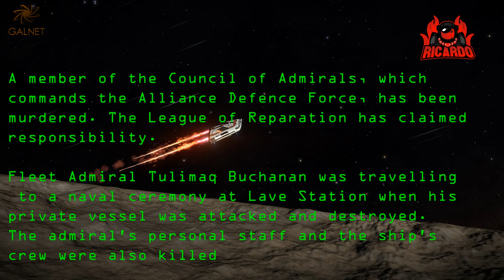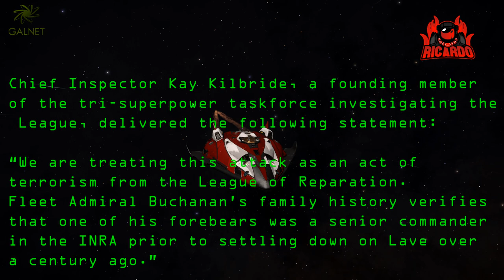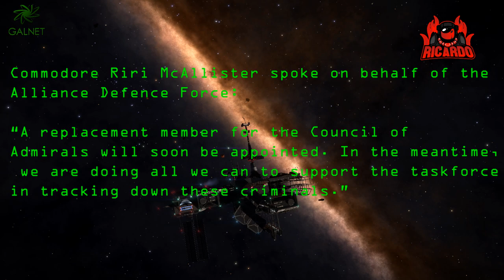Elite: Dangerous Alliance Admiral Murdered VICTIMS OF INRA league of reparation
Elite: Dangerous Alliance Admiral Murdered VICTIMS OF INRA the league of reparation

 Alliance Admiral Murdered by League of Reparation
16 MAY 3304
A member of the Council of Admirals, which commands the Alliance Defence Force, has been murdered. The League of Reparation has claimed responsibility.

Fleet Admiral Tulimaq Buchanan was travelling to a naval ceremony at Lave Station when his private vessel was attacked and destroyed. The admiral’s personal staff and the ship’s crew were also killed.

Moments later, the following message was transmitted to news feeds across the galaxy:

“We do not forget the crimes of the INRA. We do not forgive those who carry their guilt. For Jameson.”

Chief Inspector Kay Kilbride, a founding member of the tri-superpower taskforce investigating the League, delivered the following statement:

“We are treating this attack as an act of war from the League of Reparation. Fleet Admiral Buchanan’s family history verifies that one of his forebears was a senior commander in the INRA prior to settling down on Lave over a century ago.”

“We are working to identify the attackers, who somehow managed to avoid local security forces. There’s evidence to suggest that the League’s assassins are being aided by sympathetic individuals in positions of influence. Our investigation continues.”

The Alliance Assembly released a joint statement:

“This is a sickening and cowardly act of aggression that has cost us dearly. Such a brutal attack on our people and values cannot go unpunished.”

Commodore Riri McAllister spoke on behalf of the Alliance Defence Force:

“A replacement member for the Council of Admirals will soon be appointed. In the meantime, we are doing all we can to support the taskforce in tracking down these criminals.”

Elite: Dangerous or Elite 4 is a space adventure, trading, and combat simulation video game developed and published by Frontier Developments played on PC, Mac and Xbox one and is the fourth release in the Elite video game series Piloting a spaceship, the player explores a realistic 1:1 scale open world galaxy based on the real Milky Way, with the gameplay being open-ended. The game is the first in the series to attempt to feature massively multiplayer gameplay, with players' actions affecting the narrative story of the game's persistent universe, while also retaining single player options. It is the sequel to Frontier: First Encounters, the third game in the Elite series, released in 1995. Re-conceptualized by David Braben. Starting a few years back as the Elite dangerous Kickstarter campaign a strong community has now grown around the Elite universe. elite dangerous thargoids sci-fi preview 2.4.
check out the hotfixes that predate Elite: Dangerous